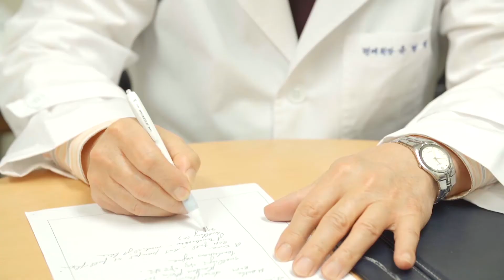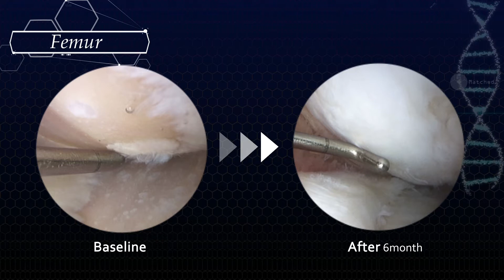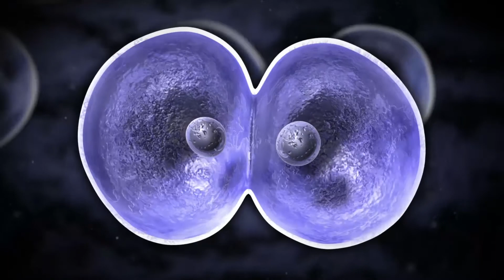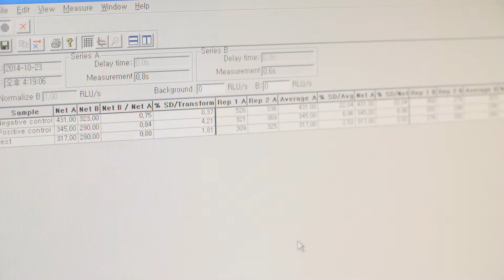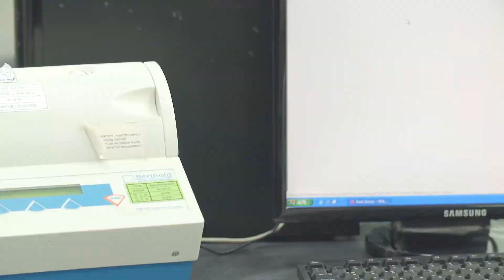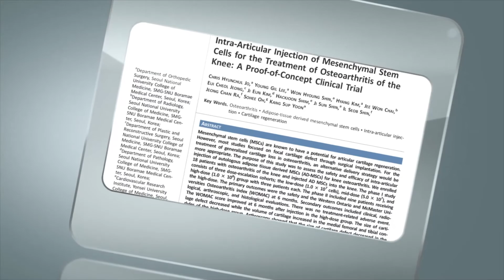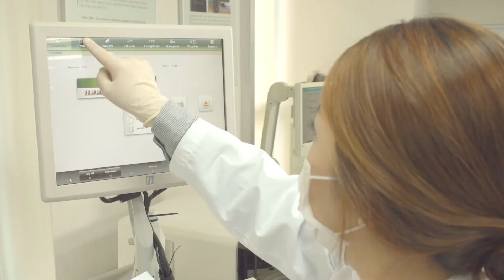Biostar Joint Stem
Biostar's no 1 Product. Joint stem. would you listen about it.